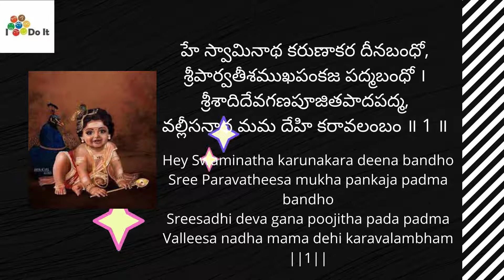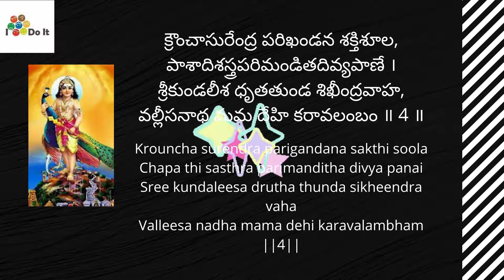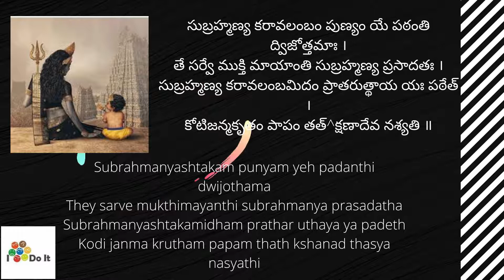Aadi Krithika | Sri Subramanya Astakam| Karavalamba stothram |Murugan| IDoIt Devotional Video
"I DO IT" is a Learning centre with an innovative empower kids with a Healthy Mind. we come up with  Robotics classes,  Chess, Bhagavad Gita, Handwriting and sangeetha visharada 1st year theory in english.. Follow us for lovely videos of kids activities.